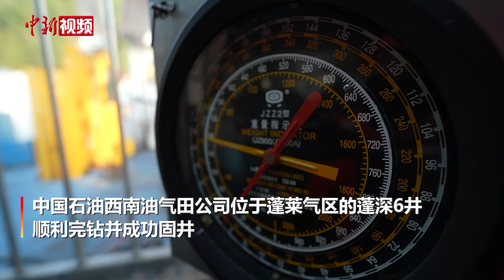9026米！四川盆地油气勘探创亚洲最深直井纪录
2月13日，中国石油西南油气田公司位于蓬莱气区的蓬深6井顺利完钻并成功固井，井深最深达到9026米，刷新亚洲最深直井纪录。据了解，蓬深6井位于四川省绵阳市盐亭县境内，是蓬莱气区探索灯影组的一口重点预探井，由中国石油川庆钻探公司90025队承钻，于2021年7月5日开钻，原设计井深7990米，最终加深钻进至井深9026米完钻。